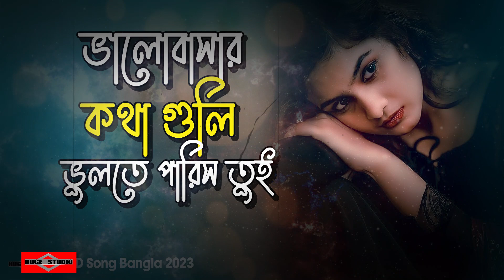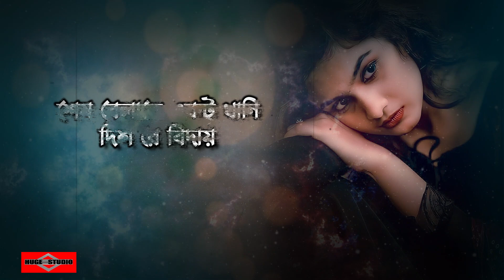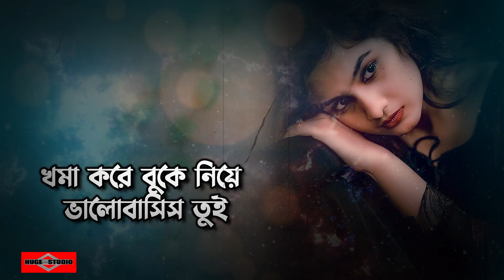ভালো বাসার কথা গুলি ভুলতে পারিস তুই 😭 Premer Name Shopoth Kori | Somrat Sad Song 2023 Huge Ayna Ghor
ভালো বাসার কথা গুলি ভুলতে পারিস তুই 😭 Premer Name Shopoth Kori | Somrat Sad Song 2023 Huge Studio | Ayna Ghor

This is our new bangla song 2023 and Bangla new sad song video 2023 Name ভালো বাসার কথা গুলি ভুলতে পারিস তুই 😭 Premer Name Shopoth Kori  - Somrat Jahangir Sad Song Bangla 2023 as a Bangla Song 2023 also Romantic Song Bangla 2023 Huge Studio - Ayna Ghor Bangla sad song 2023 is a sad bangla song 2023 This song created by Huge studio as a Bangla sad song 2023. Hope You Guys like it heart 2023 music video. মধুর কিছু সময় যে জীবনে আসে 😍 Modhur Kichu Somoy - Ei Vabe Jodi Kete Jai - Kichu Kichu Kotha and Tomay Dekhte dekhte ami jeno ondho hoye jai - Amar Hridoy ekta ayna Song is very musch popler in tiktok and likee.

প্রেমের নামে শপথ করি 💔 Premer Name Shopoth Kori Official Song:
Name: প্রেমের নামে শপথ করি 💔 Premer Name Shopoth Kori | Bangla New song 2022
Singer: Somrat Jahangir
Lyric Tune : Pintu Islam
Directed And DOP: Bishal Ahmed
Making & Published By Huge Studio

পেমের নামে শপথ করি Lyrics

ভালো বাসার কথা গুলি
ভুলতে পারিস তুই
পেমের নামে শপথ করি
মন পাজরে তুই।
তোকে ছেড়ে আমার বাঁচা
 হয়বে না আর জানি
পোড়া মনের বেথা নিয়ে
এখন আমি কাদি

আধার রাতে তোরে  ছাড়া
পথ দেখিনা আর-শেষ
বেলাতে একটু খানি
দিশ রে বিদায়।
ক্ষমা করে বুকে নিয়ে
ভালবাসিস তুই
ফিরে আইনা মন পাজরে
চাইছি তোকে ছুঁই।

আশায় আশায় ছিলাম তুই
হয়বি যে আমার-
কেন জানি তুই  ছাড়া
দুনিয়া আধার..
রাতের জোছনা হয়ে
মিশে গেছি সাথে
এই-হৃদয়ের অ্যাল বামে
ছবি আকে মনে..

কথা দিয়ে ছিল তুই
বেসে যাব ভালো
ছোট ছোট স্বপ্ন গুলো
কেন এমন হলো
যার লাগিয়া কাঁদে অন্তর
কাঁদে এই মন
সেই আমার হাসি কেড়ে
কাটাইলো আধার

WARNING ANTI-PIRACY :
This content is original and copyright to "HUGE STUDIO". Legal action will be taken against those who violate the copyright.